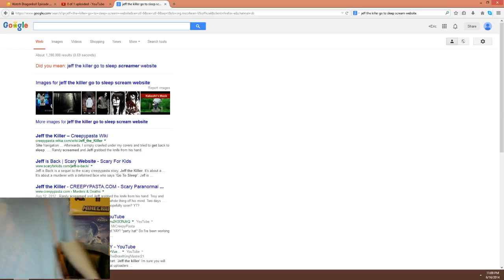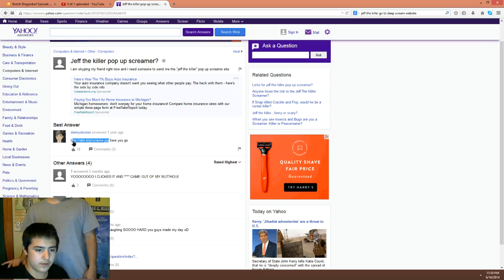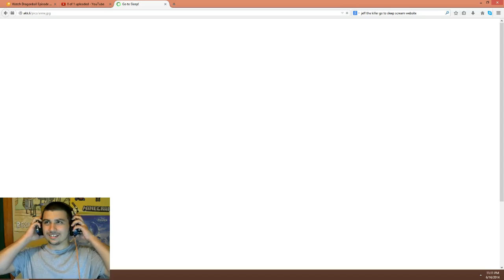Rost vs Jeff the killer!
Well my Brother got me good. He got me with this Jeff the killer thing lol so funny.